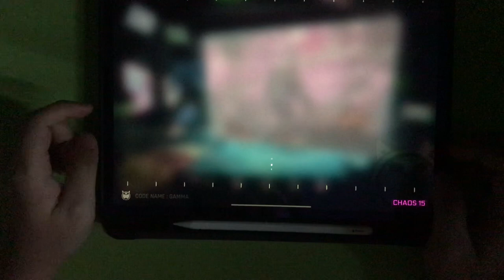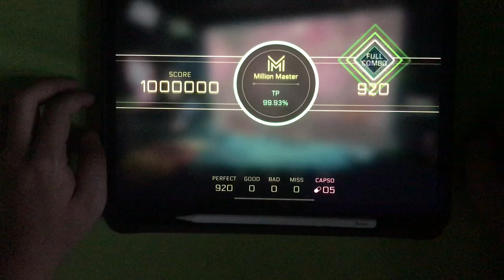Cytus II | (poorly framed) Codename: Gamma MM 99.93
Diamond gamer, bronze cameraman
Because you can’t frame worse than I did